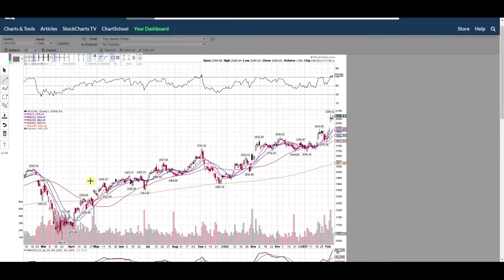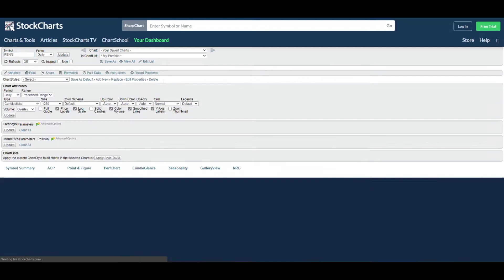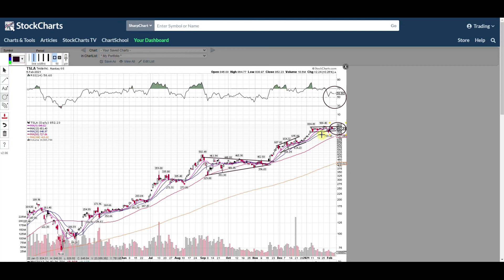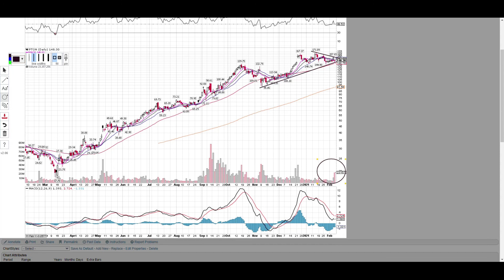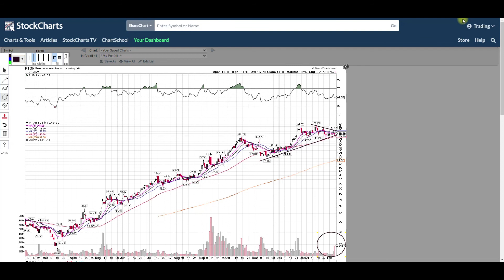Stocks to watch for the week Starting February 8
Welcome to the Trading SuccessShow!
Stocks to watch for the week Starting February 8 Large Caps-

We will be analyzing and discussing stocks with massive potential to the upside.